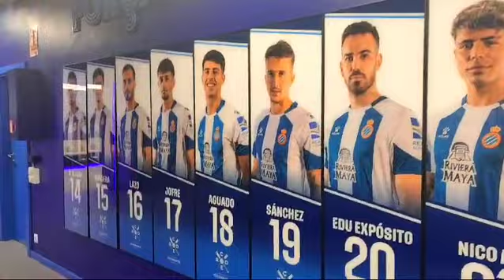STAGE FRONT STADIUM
Découvrez le stade de L'Espanyol Barcelone partenaire de Foot détection
Capacite 42000 places
La société footdetection.com est partenaire depuis 5 ans de ce club qui a 120 ans d'existence